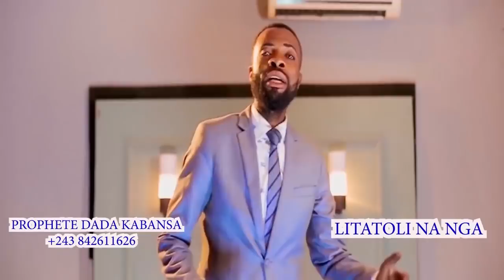KAKE:COMEDIENNE NAOM!E BARCELONE A P!QUÉE CR!SE SAM EM0T!0N NA S0RTIE C0RPS PETIT FRERE NA BANGO